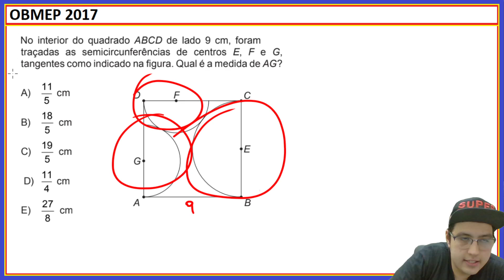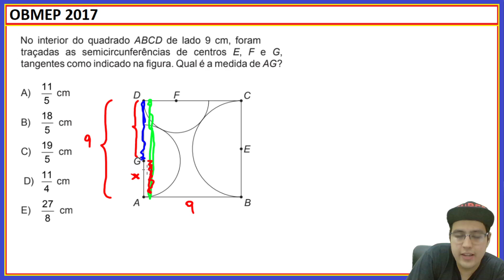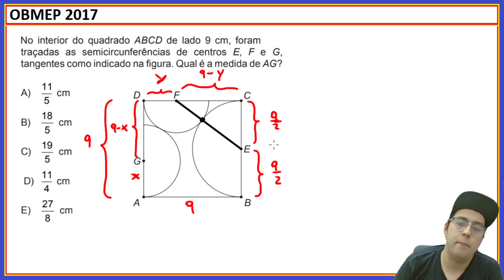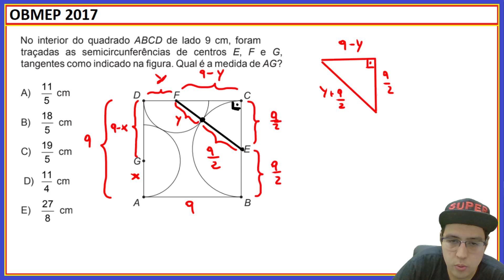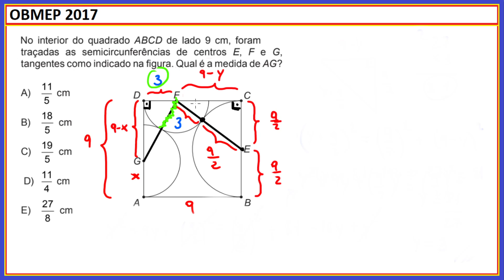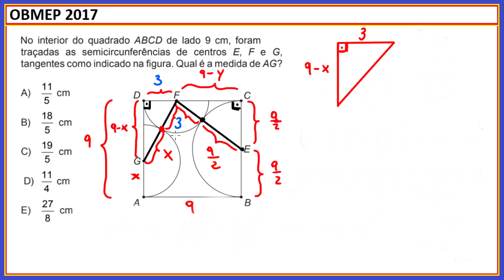⚠️ CLIQUE AQUI, TÔ SEM IDEIA PARA TÍTULO - Desafio OBMEP‼️😂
Desafio OBMEP 2017 - Geometria Plana

DEIXE SEU LIKEEEE!!! ♥️♥️

Valeuuuuuu! Tmj sempre 😍♥️♥️♥️🇧🇷